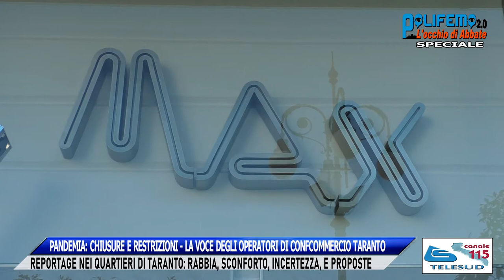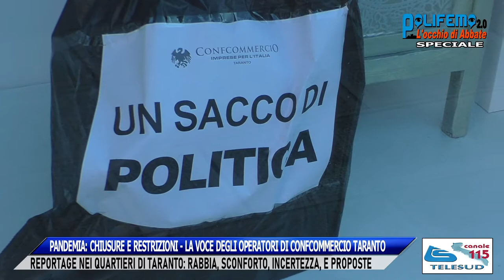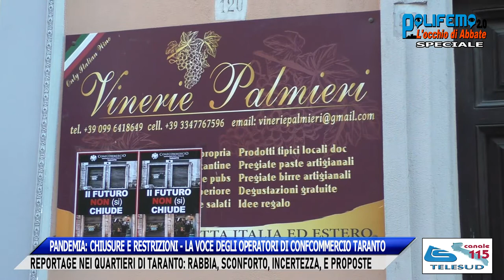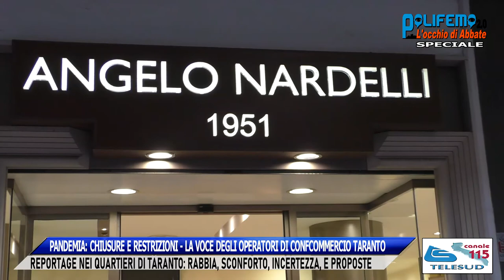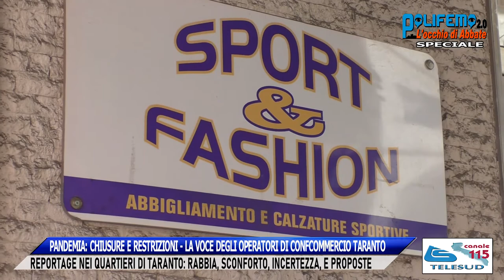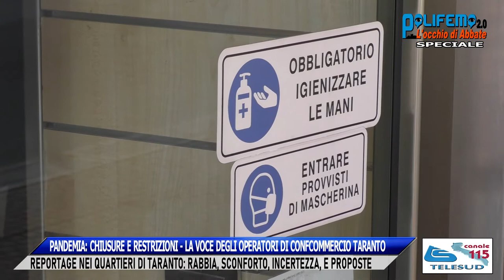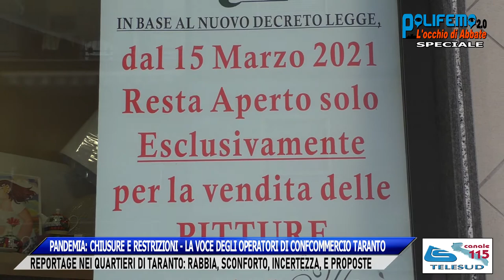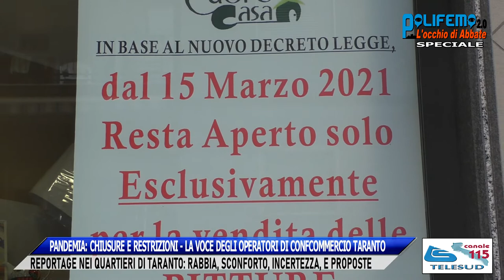PANDEMIA: CHIUSURE E RESTRIZIONI - LA VOCE DEGLI OPERATORI DI CONFCOMMERCIO TARANTO